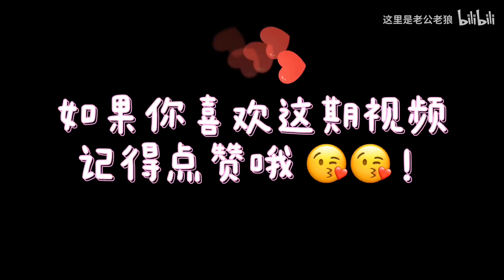北京逛吃vlog 哈根达斯298元的冰激凌火锅值不值？盒子蛋糕 鲍师傅肉松小贝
往期视频⥥
鲍师傅BV1p441127ws
和府捞面BV1bb41117zT
哈根达斯BV1Yz411e7hz